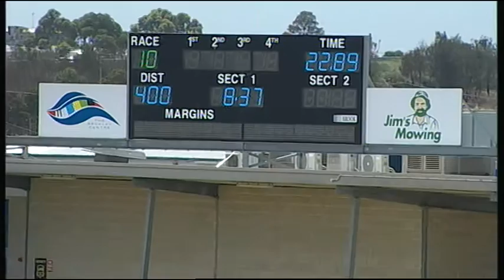GEL TUE 19 JAN 16 R10